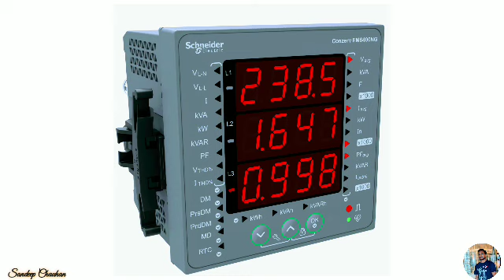How to connect CT and PT in Energy meter || CT & PT connection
How to connect CT and PT in Energy meter.

Useful links

EM6400

EM6400NG

PM130EHPLUS

EM6436H